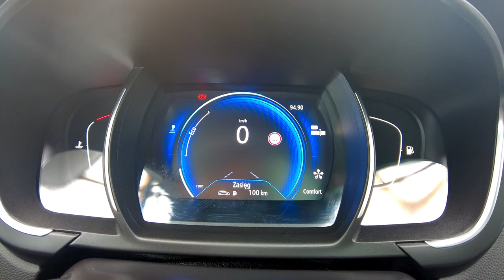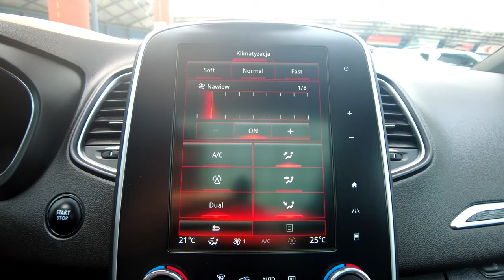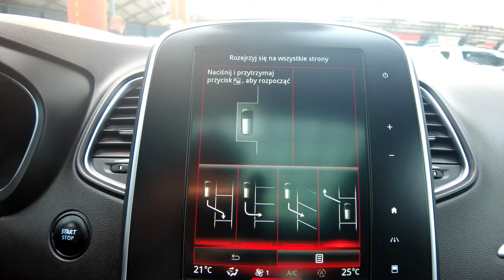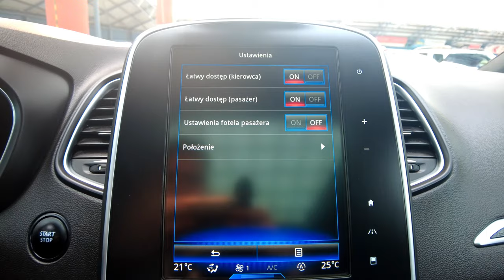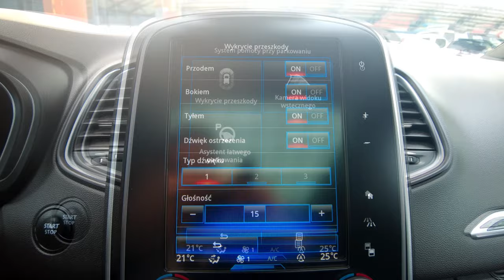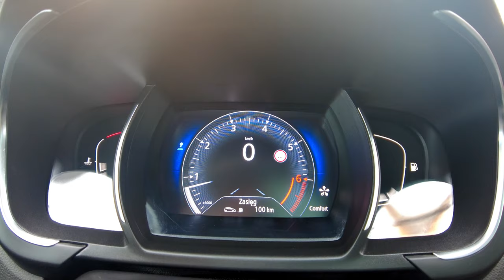RENAULT SCENIC, PANORAMA+SKÓRA+NAVI+KAMERA+ FULL LED+BLIS+MASAŻE+LKAS, Auto Centrum Bracia Sikora